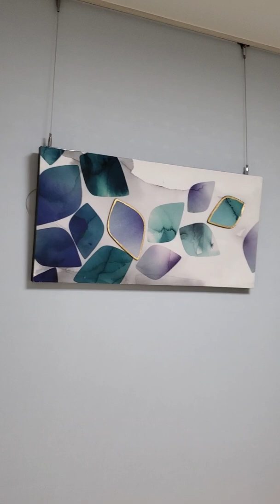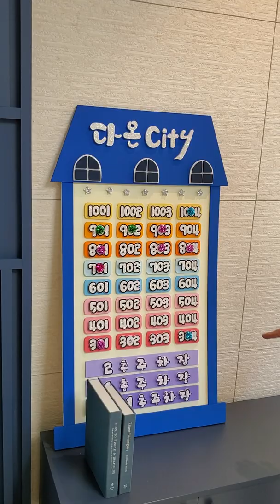韩国的清水房 其实是精装修 除了家电 拎包入住 100万人民币 110平方米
韩国看房之行 仁川码头的 新房